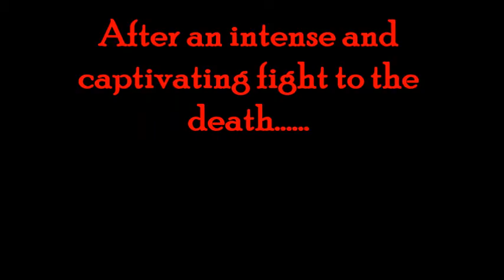Black Justice: Spoon of Death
Black Justice takes down a hardened criminal

Mind Hiest - Zack Hemsey

Timesplitter's Theme - Composed by: Graeme Norgate    Released by:

Free Radical Design & Eidos Interactive

Monsters Without - Composed by: Mike Morasky     Released by: Valve